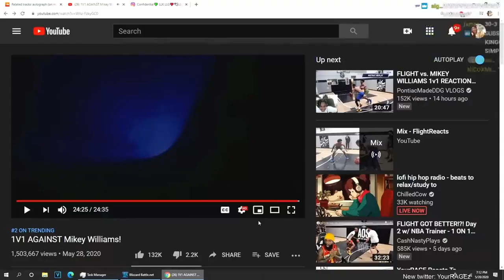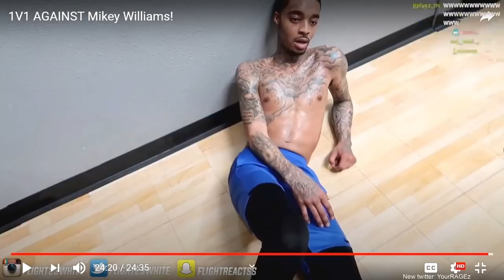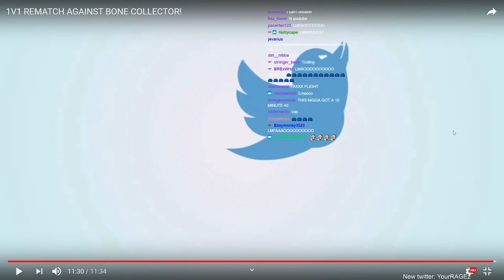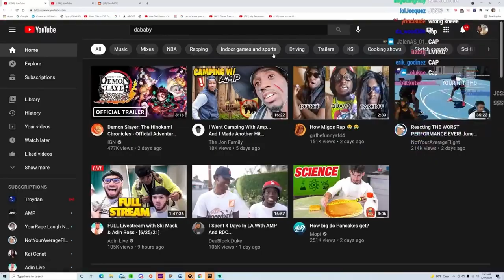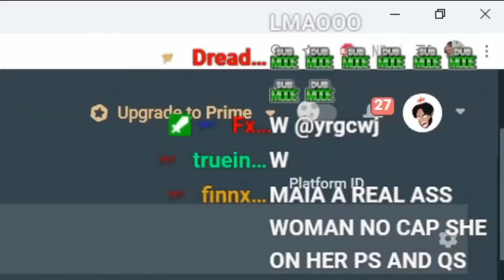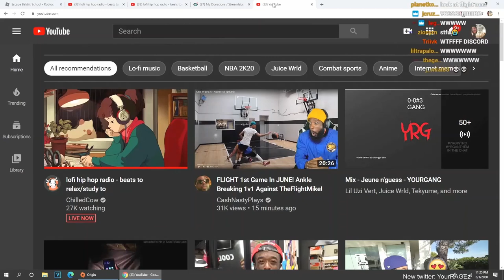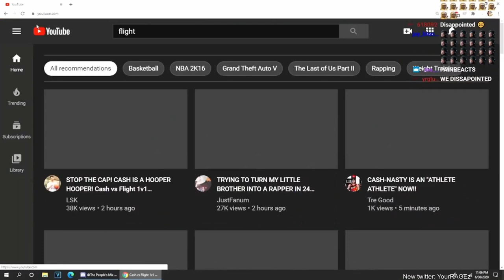YourRage and Flightreacts Phone Calls Compilation (Part 2)